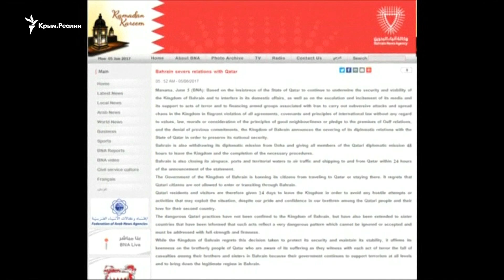Четыре страны разорвали дипломатические отношения с Катаром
Бахрейн, Саудовская Аравия, Египет и Объединенные Арабские Эмираты разорвали дипломатические отношения с Катаром, обвинив страну в поддержке терроризма. В заявлении от 5 июня, распространенном Саудовской Аравией, говорится, что было принято решение о «защите национальной безопасности» во время, когда Бахрейн обвинил Катар в поддержке терроризма и вмешательстве во внутренние дела Бахрейна. Гражданам Катара выделено 14 дней, чтобы они могли покинуть Бахрейн. (Видео Reuters)